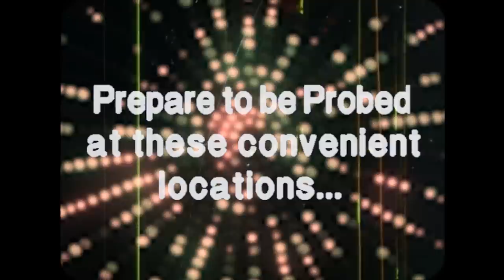A Pusciforce TMZanon Jam: The Puscifer Existential Reckoning Tour Version 2.0 (Fall 2022)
Pusciforce Agent Dick Merkin, TMZanon Division previews Puscifer's upcoming North American tour.

Existential Reckoning tour dates:

October 13 San Francisco, CA The Warfield
October 15 Reno, NV Grand Theatre at the Grand Sierra Resort
October 16 Paso Robles, CA Vina Robles Amphitheatre
October 18 Escondido, CA California Center for Arts Escondido – Concert Hall
October 20 Tucson, AZ The Linda Ronstadt Music Hall (formerly Tucson Music Hall)
October 21 El Paso, TX Abraham Chavez Theatre
October 22 San Antonio, TX Tech Port Center & Arena
October 25 Houston, TX 713 Music Hall
October 26 Ft. Worth, TX Will Rogers Memorial Auditorium
October 28 New Orleans, LA Mahalia Jackson Theater
October 29 Baton Rouge, LA River Center Theatre
October 31 Nashville, TN Ryman Auditorium
November 1 Charlotte, NC Ovens Auditorium
November 3 Norfolk, VA Chrysler Hall
November 4 Washington, DC Warner Theatre
November 5 Atlantic City, NJ Sound Waves at Hard Rock Hotel & Casino
November 7 Montreal, QC L'Olympia
November 8 Toronto, ON Queen Elizabeth Theatre
November 10 Cincinnati, OH The Andrew J. Brady Music Center
November 11 Louisville, KY Louisville Palace
November 12 Indianapolis, IN Murat Theatre at Old National Centre
November 13 Madison, WI The Sylvee
November 15 Grand Rapids, MI DeVos Performance Hall
November 17 St. Louis, MO The Factory
November 18 Kansas City, MO The Midland Theatre
November 19 Tulsa, OK Tulsa Theater
November 22 Prescott, AZ Yavapai College Performing Arts Center

Tickets & VIP packages on-sale now. For additional details, and ticketing links, visit Puscifer.com. Night Club opens on all dates.